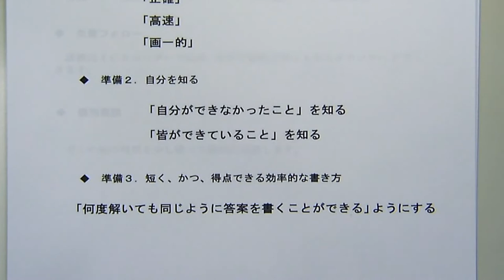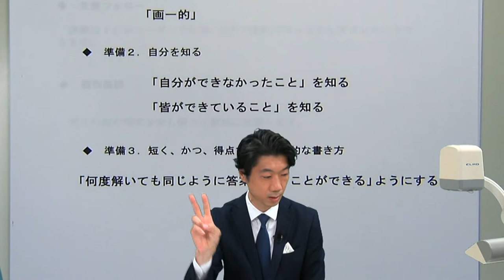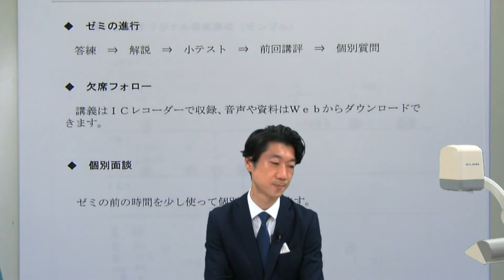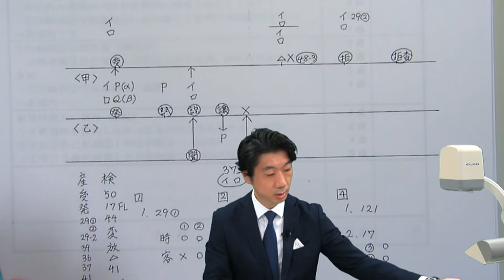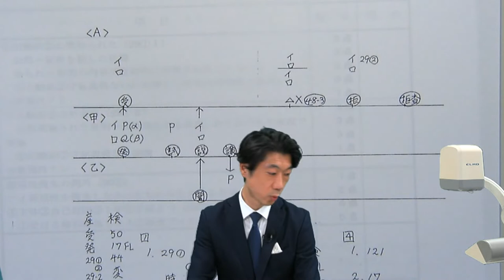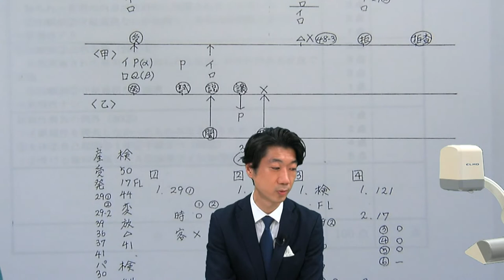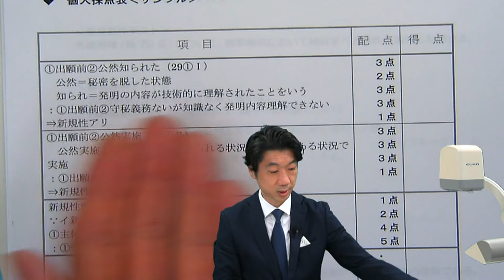【ＬＥＣ弁理士】2023年向けＬゼミ‹秋期生›水道橋本校 水﨑クラス紹介（水﨑慎講師）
2023年合格を目指す弁理士論文試験対策ゼミ Ｌゼミ‹秋期生›

Ｌゼミとは論文合格答案の作成ノウハウを、
最大効率で身につけることのできる場として、
多くの受験生に支持され、そして合格へと導いてきた、
LEC伝統の弁理士試験論文指導ゼミナールです。

最大の特長は、1人の講師が一貫して指導する、
きめ細かな添削指導にあります！

答練や模試の添削とは一味違った、
より効率的なフィードバックを可能にしています。

この伝統あるＬゼミで講師との信頼関係を深めながら、
2023年の合格をともに掴みとりましょう！

Ｌゼミ‹秋期生›のお申込みにはWebエントリーが必要です！

エントリー受付期間：9月26日(月)～10月11日(火)13：00

★資料請求
弁理士資格に興味をお持ちの方やこれから学習を開始される方、
まずは資料をご請求ください。

メールマガジン 「LBM(LEC Benrishi Magazine)」の配信をご登録いただくと
最新情報を無料でお届けします！